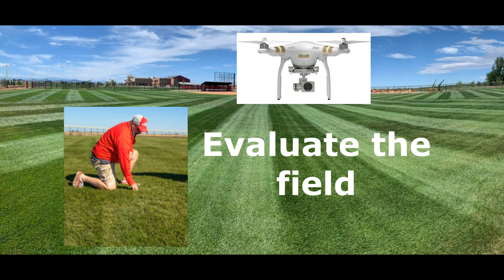Joe Ciancio Can Grow The Best Sports Fields with his Turf Fertigation Consulting Management Service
Turf Fertigation Management Service can Grow the Best Sports Fields and Save $$$$Thousands of Dollars.  Do you want the BEST Sports Fields at the Lowest COST?  Call Joe Ciancio.